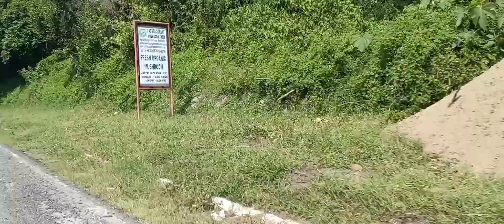laoag paoay road